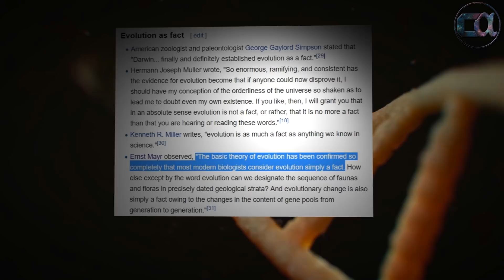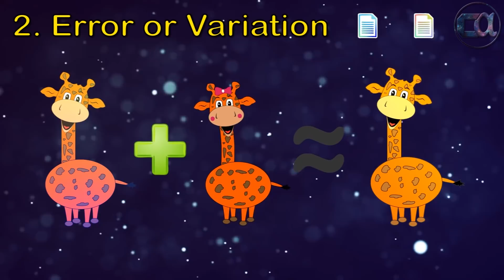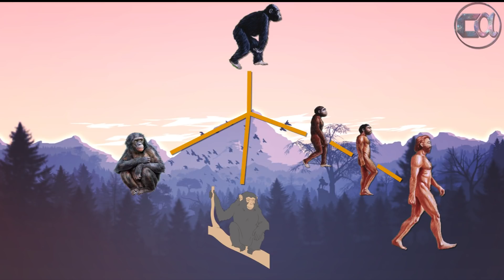Evolution - Simplest Explanation Possible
This video gives the simplest possible explanation of biological evolution via natural selection. Actual explanation of evolution is musch more detailed but this video gives a rought idea of the entire process and can act as a starting point to learn about evolution.